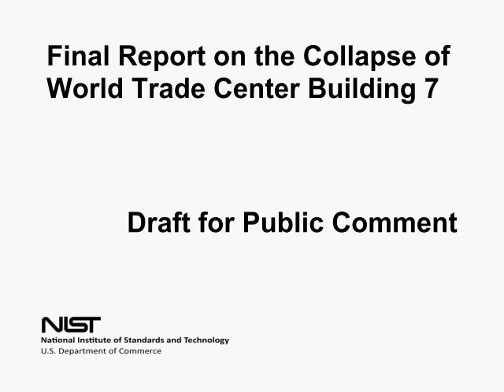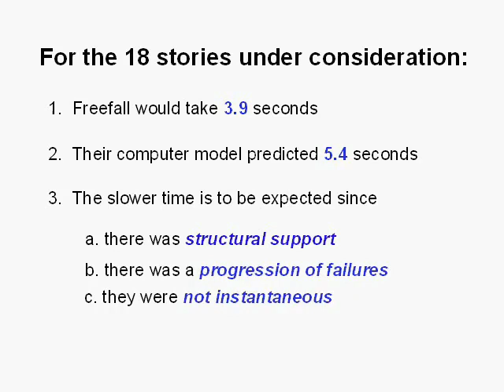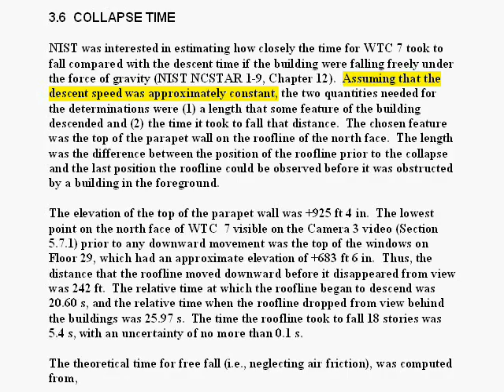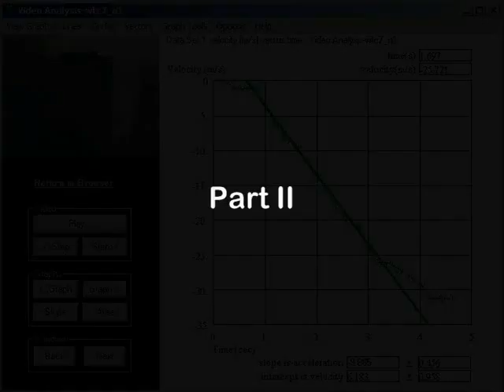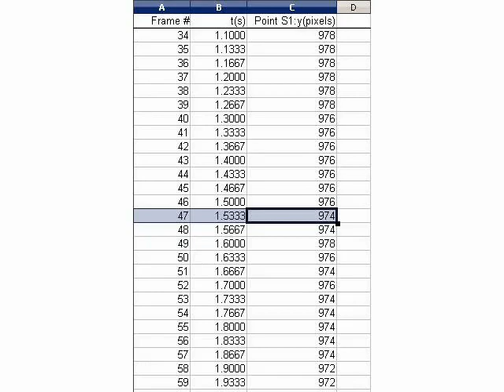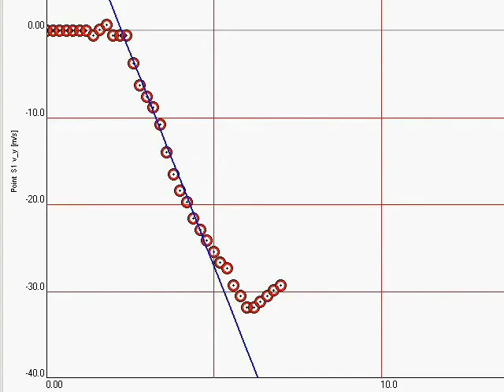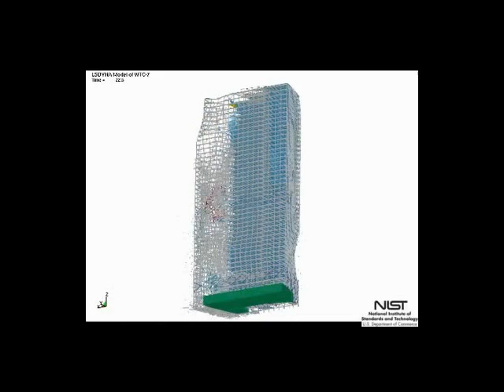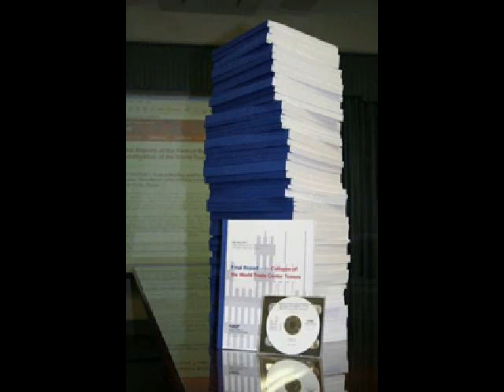David Chandler's - WTC7 NIST Finally Admits Freefall - (FullV)